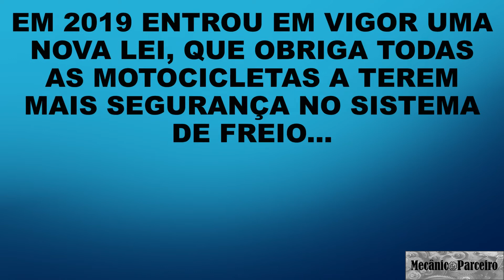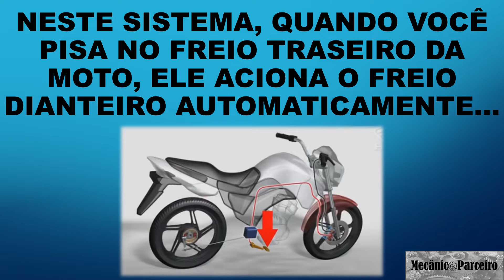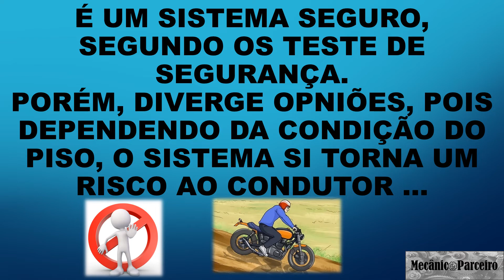Novo sistema de freio CBS nas motos Honda CG Fan Start Titan 160 Bros 160 CB Twister 250 Combinado.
Neste vídeo demonstramos o novo sistema de freio das motos da Honda, é um sistema chamado CBS, muito conhecido como freio combinado, ele si tornou obrigatório no Brasil, a partir de 2019, é um item de segurança que diverge opiniões, pois alguns usuários alegam risco, dependendo da utilização da moto, principalmente se for andar na estrada de terra, acompanhe no vídeo mais detalhes.